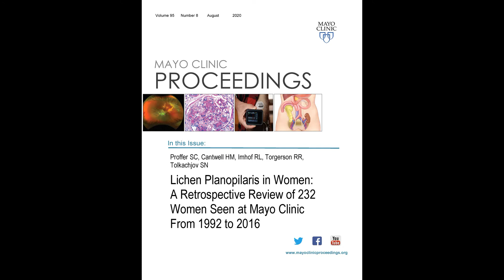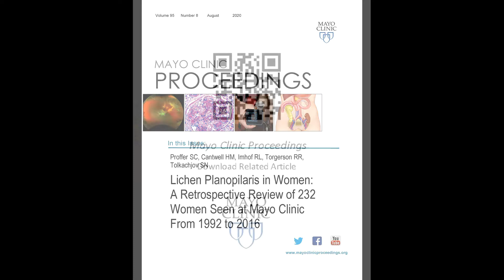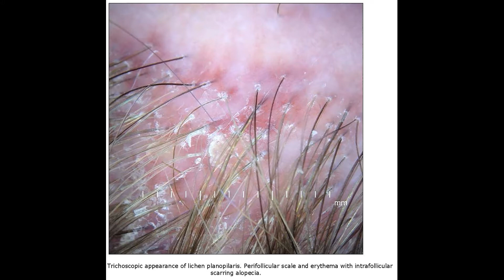Lichen Planopilaris in Women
Dr. Stan Tolkachjov, a Dermatologist at Epiphany Dermatology in Dallas, TX, reviews his article appearing in the August 2020 issue of Mayo Clinic Proceedings, which distinguishes the signs and symptoms of this difficult to diagnose auto-immune disorder Lichen Planopilaris and explores potential treatments.